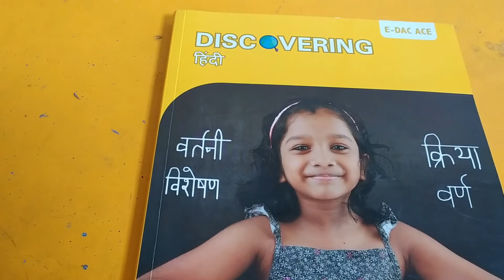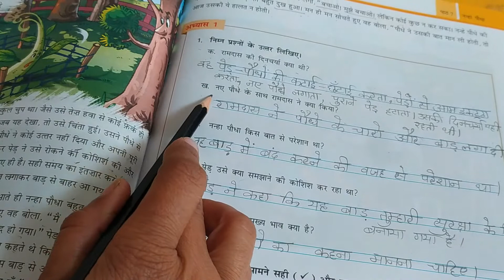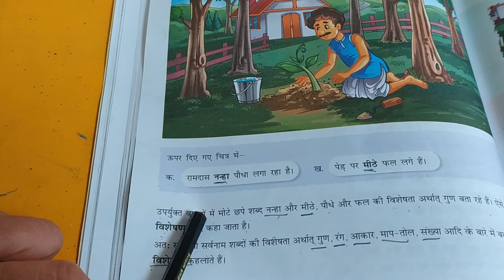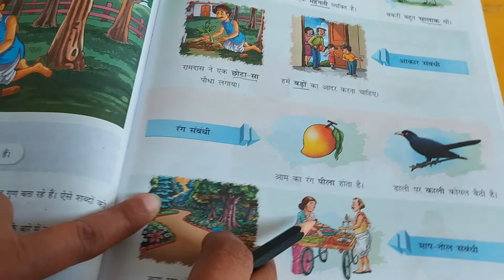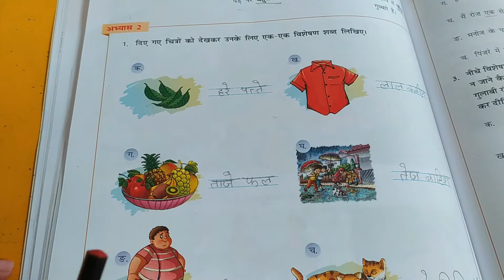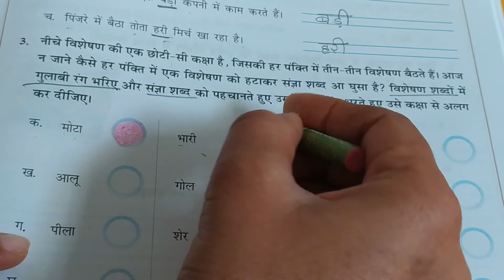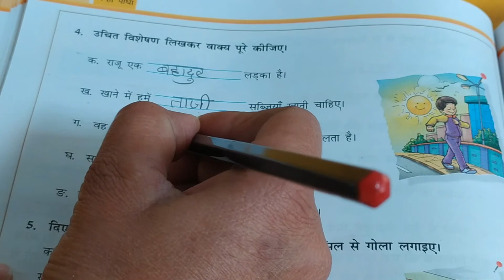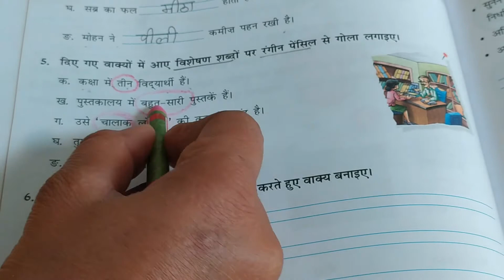Class - III Hindi (Part-2) Chapter-7 ( नन्हा पौधा )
Chapter-7 ( नन्हा पौधा  )